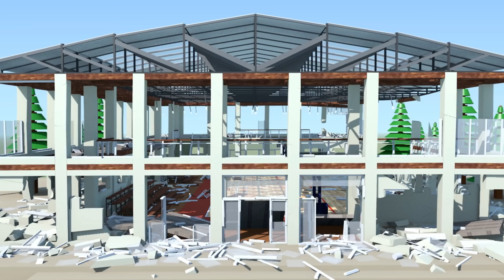Can Hurricane HILARY trigger a Major Earthquake?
California is currently experiencing unusual weather patterns. Can this tropical storm really cause the next major earthquake on the San Andreas fault?

If you live in California or literally anywhere else in the US, you might need to know THIS about the San Andreas Fault:
The legendary San Andreas fault runs about 800 miles through some of the most populated areas in the continental United States. What makes it so dangerous is the fact that the southern portion of the fault did not experience any major earthquake for more than 300 years.

According to the US Geological Survey, the annual probability of a major quake on the southern-most part of the San Andreas fault is about 1 percent. The probability was increased from the previous one-third of a percent as a result of the Ridgecrest earthquake series in 2019, just about 150 miles north.
Welcome to the world’s largest 3D earthquake simulation channel on YouTube! My channel focuses on realistic 3D earthquake simulations of a variety of virtual structures and types of buildings from around the world. Some of my work has been featured by various international media news outlets and it has also been used by other large YouTube channels such as GeologyHub, GeoPop and CaSeismograph for educational purposes. This channel’s content has also been featured on the Curiosity Channel in a recent documentary called “Breakthrough: Forecasting the Big One”.

The simulations that I post serve an educational purpose and should be solely treated as such. We should not forget that earthquakes are real world events that can sometimes lead to loss of properties and lives.

RE-uploading any of my content is strictly prohibited and punishable under the COPYRIGHT laws unless you have my written permission.